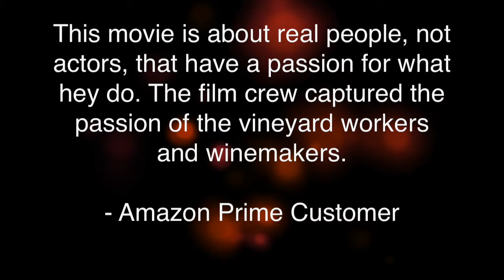The Making of Burgundy: People with a Passion for Wine Documentary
“This project was going to be, and ended up being one of the greatest professional challenges in my video production career.” - Rudi Goldman - Producer/Director/Videographer
People who love wine, cuisine and travel become confused by Burgundy, because Burgundy is complex in so many ways.
One of our main objectives with this film is to promote a better understanding about Burgundy: its people, culture, food and wine.